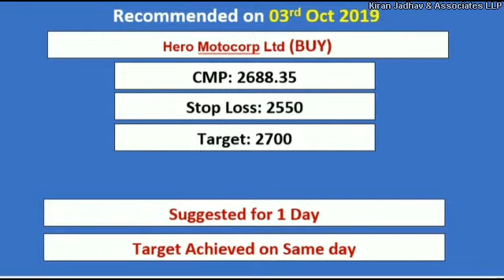Target Achieved.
Our Company's Gujrat branch head Mr.JigneshRMehta suggested 'HeroMotocorpLtd' with a positional view on 03rd october 2019 on 'CNBCBajar' Hear him out.